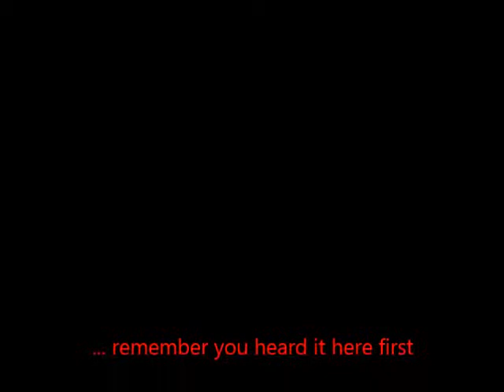The Cartoon Cowboy doing some Sammy Hagar